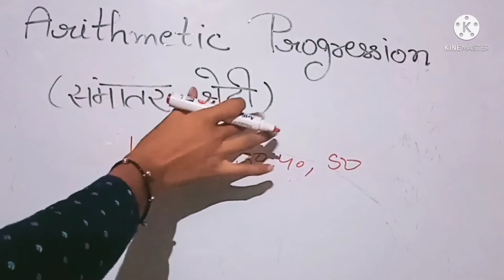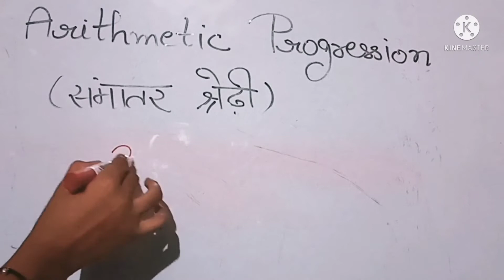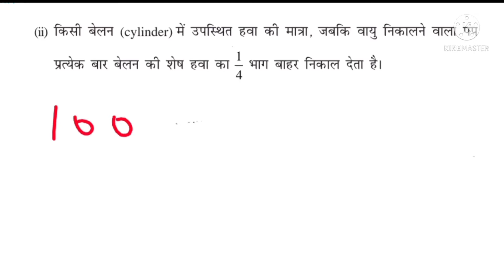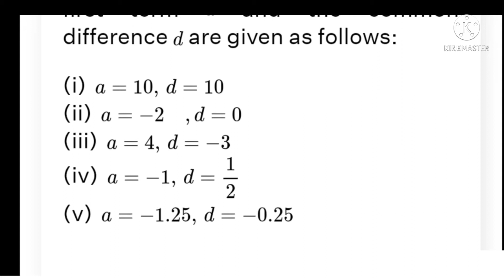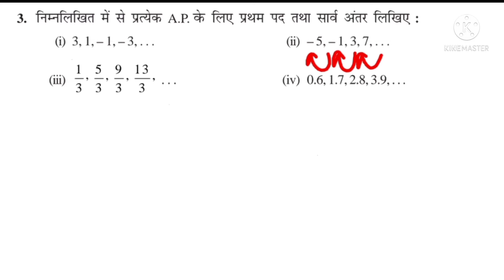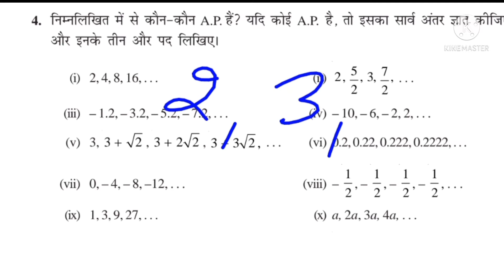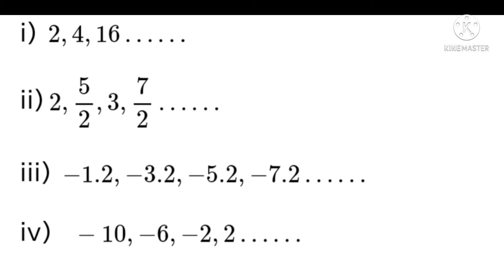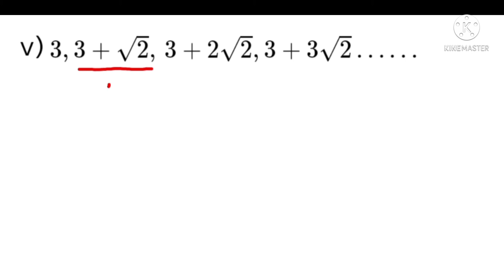प्रश्नावली 5.1, समांतर श्रेढ़ी , 10th गणित,NCERT